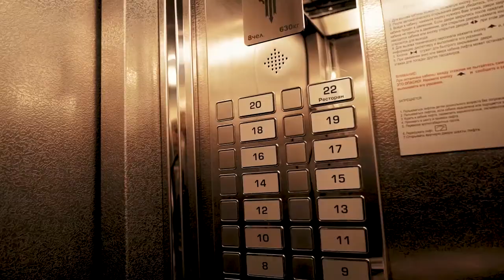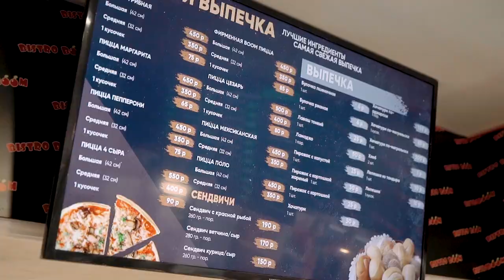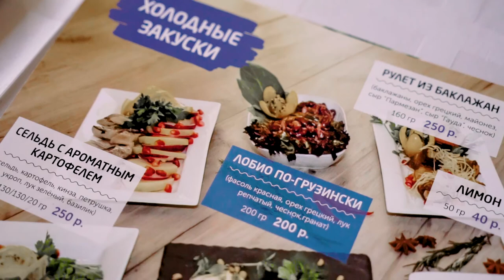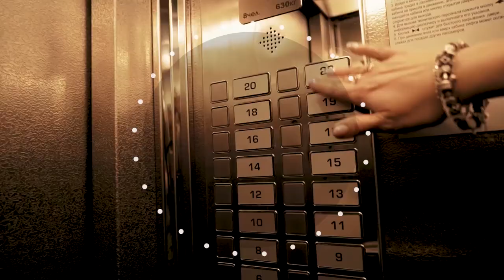Жизнь прекрасна - 12.08.20